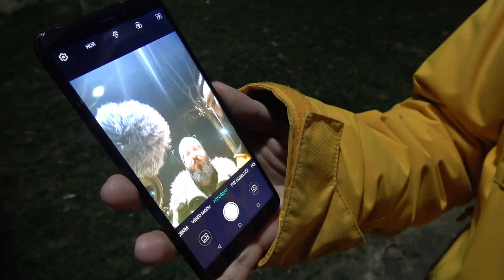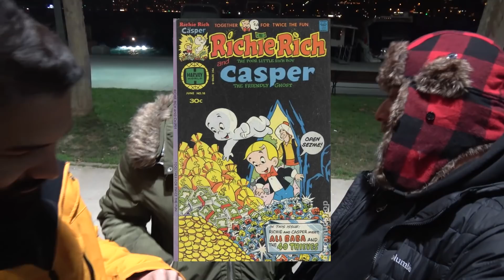1499TL'lik Büyük Ekranlı Telefon: Casper Via G1 Plus İncelemesi & Sponsorlu instagram Postları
18:6 ekran boyutlu sektörüne giriş yapan Casper'ın via g1 plus modelini inceledik.

Casper Via G1 Plus Özellikleri:

İşlemci : Snapdragon 425
İşletim Sistemi : Android 7.1.2 Nougat
Ekran : 5,99" HD+ Full LCD Extreme Vision ekran
RAM : 3 GB
Depolama : 32 GB dahili, 128 GB microSD kart kapasitesi
Kamera : f2.0 diyaframlı, LED flaş destekli 13 MP arka ve 16 MP ön kamera
Boyut ve Ağırlık : ~158.1mm * 76.5mm *8.2mm
Pil : 3000 mAh
Renk : Siyah, Altın
Bağlantılar : Bluetooth 4.2, WLAN 802.11 b/g/n olmalı Micro USB (OTG Destekleniyor)
Kutu içeriği : AC Adaptör, USB Kablosu, Mikrofonlu Kulaklık, Koruma kılıfı, Ekran koruma jelatini

Barış Akpolat

Ekin Kollama